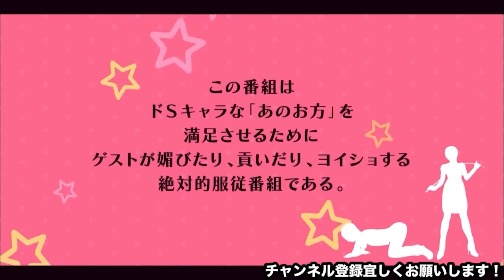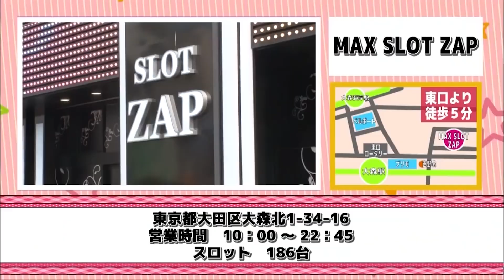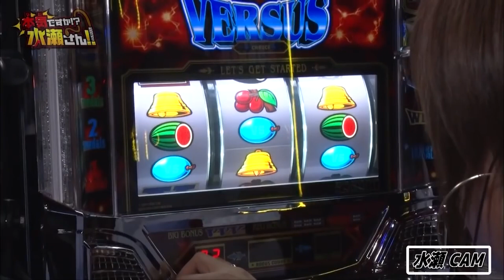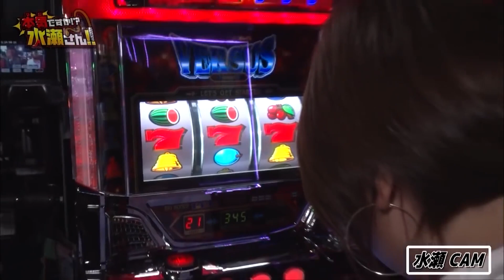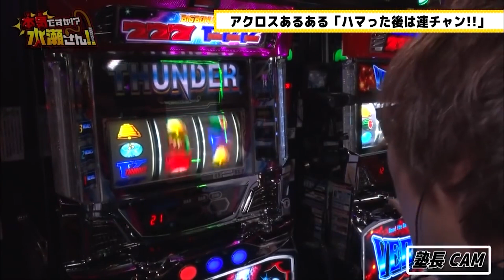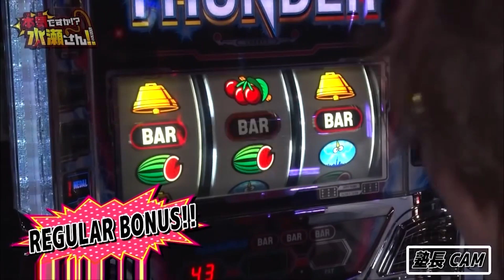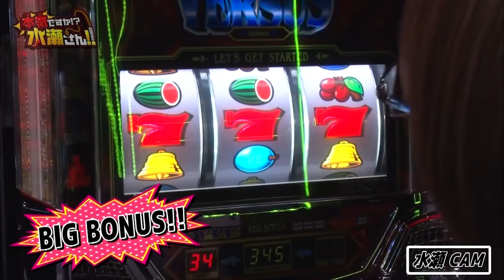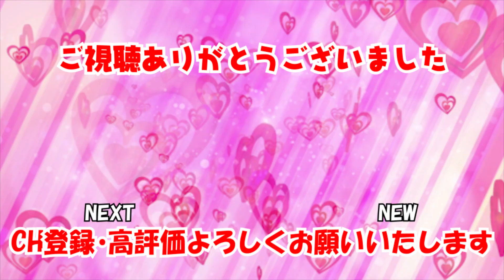《水瀬美香TV冠番組》超ビッグゲスト登場！？水瀬美香＆塾長［本気ですか⁉︎水瀬さん! 第39話］【パチスロ女子】／ サイトセブンクイーン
【本気ですか！？水瀬さん！】
「ドS」キャラの水瀬美香とそんな水瀬美香にご奉仕したい男性ゲストが実戦。ゲストは収支だけでなく、トークや展開・引きの強さで水瀬をおもてなし！

♦実戦ホール：MAX SLOT ZAP
♦ゲスト：塾長
♦実戦機種：サンダーV バーサス

＊＊＊水瀬美香出演最新おススメ番組＊＊＊
【3ケタ確定！？】代打ちゲスト水瀬美香とこの一撃に賭ける！くりとバッチのトレハン第38回～後編～【パチスロ】【スマスロ】【HEY！エリートサラリーマン鏡】

【栗山、再入院するってよ】だからスマスロ全敗女と鏡を打つ！くりとバッチのトレハン第38回～前編～【パチスロ】【スマスロ】【HEY！エリートサラリーマン鏡】

特別番組【貧乏神ペアバトル】
出演者／まりも たなちゅう 岡野陽一 水瀬美香
実戦機種／パチスロ新鬼武者2 花火絶景 GOGOマリン超連撃BATTLE 新世紀エヴァンゲリオン未来への咆哮 Pフィーバーマクロスフロンティア4

＊＊＊＊＊お薦め動画＊＊＊＊＊
【青山りょう・ナツ美出演！】

サイトセブンTV PREMIUM
24時間いつでも見放題！